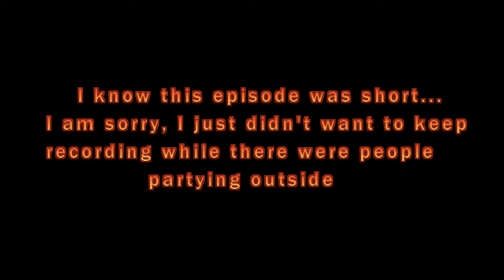Five Nights at Freddy's 4| Part 3: Another night done!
Today I am back to playing my FNaF 4. Well I beat another night. had the room on lock down!